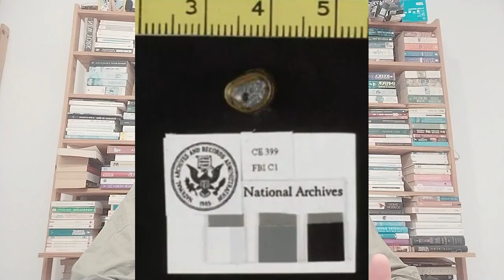L'assassinat de John Fitzgerald Kennedy, la mère des complots (1/2)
L'assassinat de John Fitzgerald Kennedy a donné lieu à d'innombrables théories du complot. la commission Warren a désigné Lee Harvey Oswald comme seul coupable, mais le House Select Committee a conclu qu'il y avait eu conspiration.
Est-ce la CIA? Le FBI? La Mafia? Les faits sont troublants.